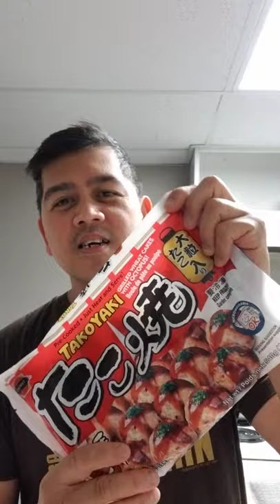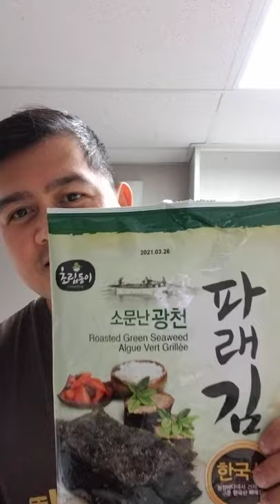Korean grocery haul para sa samgyeopsal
Mga authentic na korean product na meron dito sa canada